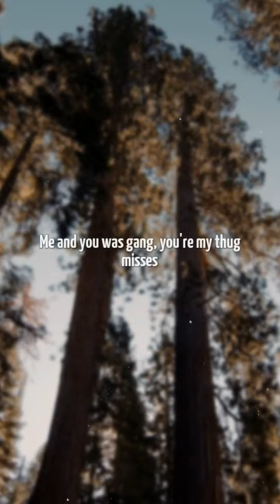Jason Derulo - Ayo Girl (feat. Robinson, Mika Ben) (Haitian Konpa Remix) | Lyrics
[Intro: Mika Ben]
[?] le kompa
Le kompa
Le kompa ([?])

You say I ain't shit, but you love that shit
Your friends send me pics, that's when you got pissed
But if she ain't a ten, I ain't touchin' it
I know why you're bitchin', I'm a dog with it
You know all my coupes got no roof, roof
You do it with no hands, call you Bluetooth
Me and you was gang, you're my thug misses
The thing you got on got 'em all singin'

[Chorus: Jason Derulo & Mika Ben]
Ayy, you, girl in the tight up skirt
Way that you move make my heart start to hurt
Ayy, you, girl in the tight up shorts
You speed up ten more beats to my heart
Ayy, you, girl in the jeans
How you fit them things?
Do you hear me callin' ya?
Do you hear me callin'?
Le kompa
Le kompa
Ayo, girl

[Verse 2: Mika Ben]
Gyal, you so freaky, gyal, you so hot
You a go speed up nuff beats to me hеart
I love the way you move with your bеlly fat
I'm 'bout to make a move but I can't find the spot
[? 1:19] me with the backshot
[?] parle français, baby, [?] flat
Just tell me what you want, I'ma go shoot mi shot
[?] façon [?], baby, [?]

Le kompa
Ayo, girl

[Outro: Jason Derulo]
Jason Derulo